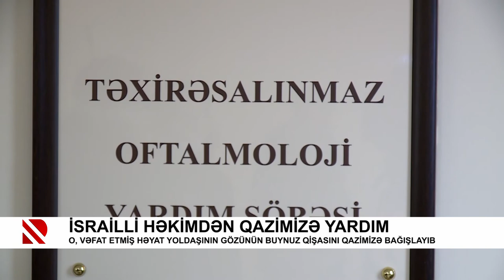İsrailli həkimdən qazimizə yardım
O, vəfat etmiş həyat yoldaşının gözünün buynuz qişasını qazimizə bağışlayıb